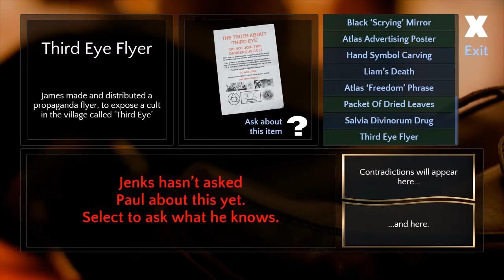Contradiction #6│Conversing with Evil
Oh.  Em.  Gee!  If we ever had a prime suspect, now would be that moment!  We meet Paul Rand, the man behind Atlas.  Watch and see what true evil acts like.